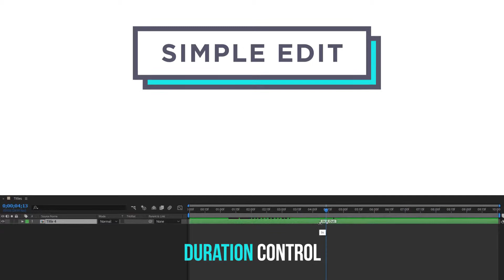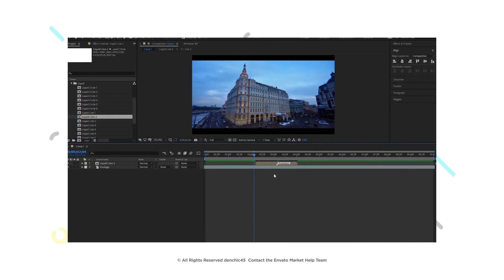Flat Graphic Pack